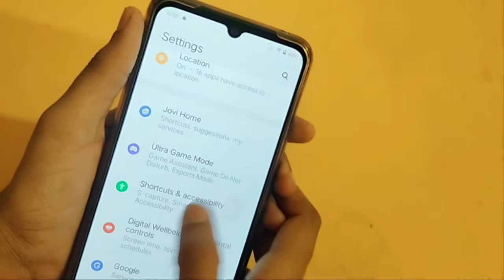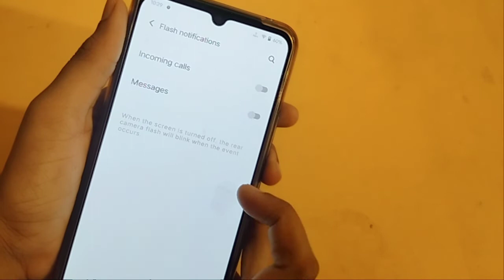Vivo T1 pro 5G call flashlight setting | how to set incoming call flashlight | flash on call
How to enable flashlight in Vivo T1 pro 5G
Vivo T1 pro 5G incoming call flashlight
call flash light on kaise karen
call flashlight off kaise karen
incoming call flash light

Google search
Techno Puja Technopuja@Technopuja